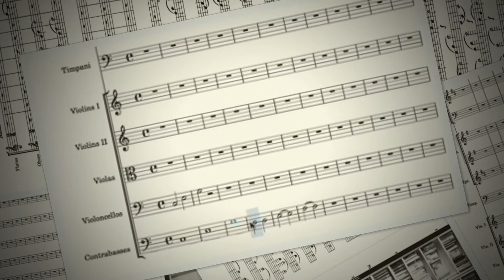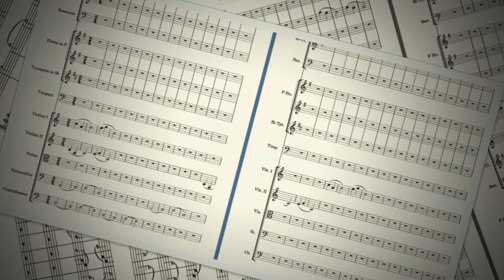Ν. Λυγερός - e-Μάθημα: Ανάλυση σύνθεσης: Les mineurs du ciel. (Marche pour Orcherstre). 10/06/2021